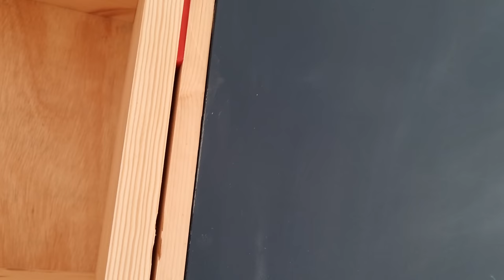Debra's Alcove cupboards & Shelves build Pt8 - Shelves & scribes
These Cupboards are made from Q-Mark ply & Beech, the shelves are made from pine to keep the price down, the ply was cut with a Makita 36v plunge track saw, put together with drywall screws, a Dewalt biscuit jointer & a Milwaukee M18FNCS18GS-0X M18 FUEL 18v Narrow Crow Stapler,
The face frame & doors are put together with a Festool DF700 Domino, the doors are shaker style with plywood panels hung on Hettich soft close cabinet hinges, the mounting holes cut with a 35mm bit in a Makita router ,
The tops are 30mm Medite MR MDF,
The shelves are 30mm thick pine, housed in grooves in the uprights to help stop warping & bending,
It will all be painted the same colour as the fire breast.

I don't make these videos to make money or out of vanity, I make them to share the tips I've learnt over 36yrs as a joiner, but filming, editing, exporting, reviewing & uploading does take a lot of time, so if you have gained/learnt anything from any of my videos & would like to thank me or help me out you can show your appreciation by donating & pls clicking the PayPal link below, it has a card details option if you don't have a PayPal account, every little helps & will be much appreciated. Thankyou.